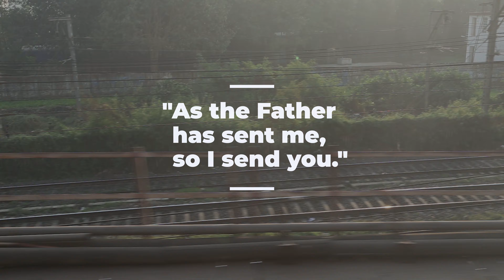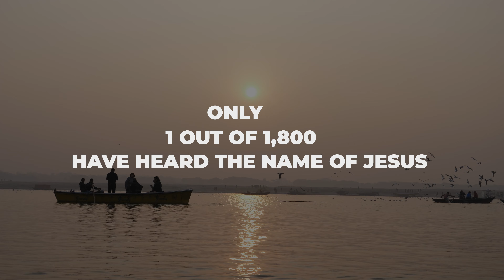Hands of Freedom